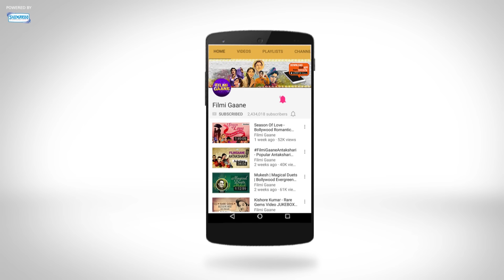Reshma Jawan Ho Gayi (HD) - Mome Ki Gudiya Songs - Tanuja - Ratan Chopra - Old Hindi Songs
Song : Reshma Jawan Ho Gayi
Film: Mome Ki Gudiya (1972)
Lyrics : Anand Bakshi
Singers : Mohammed Rafi
Director: Mohan Kumar